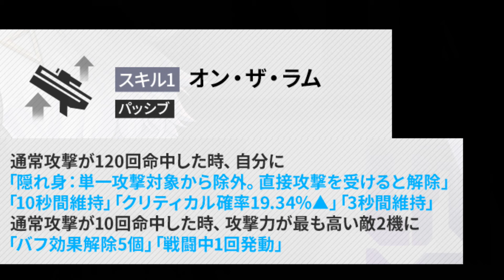【メガニケ】ロザンナガチャする前に絶対見てね【NIKKE /勝利の女神 】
nikke/ニケの攻略動画やライブ配信してます